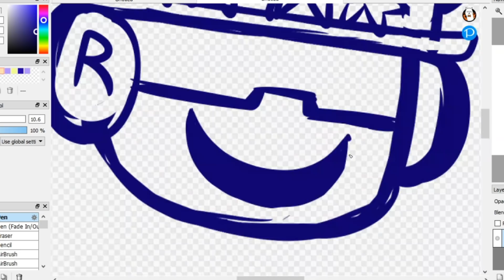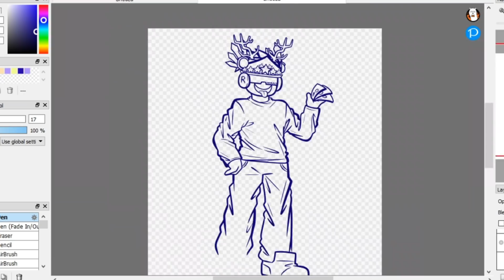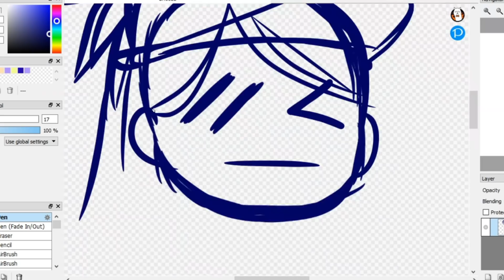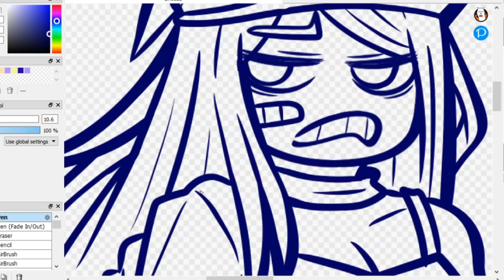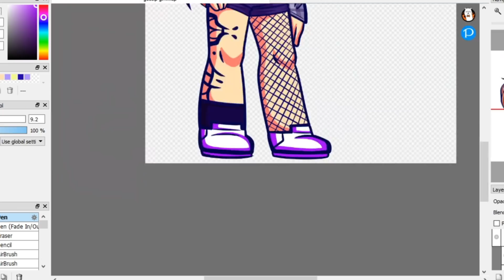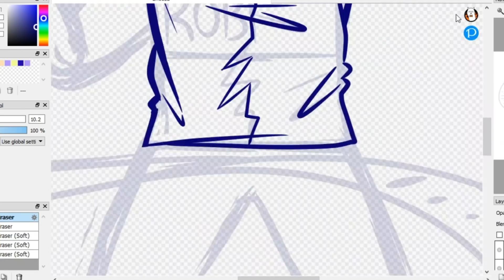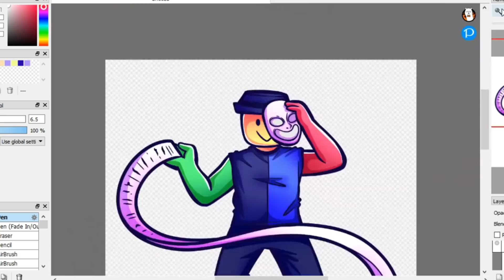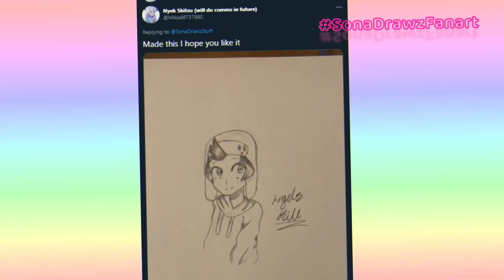DRAWING THE MOST ANNOYING ROBLOX STEREOTYPES....